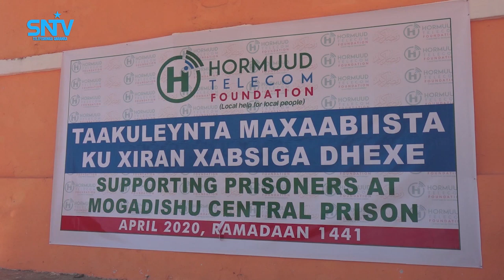Hay'adda Hormuud Foundation oo xabsiga dhexe geysay gargaar raashin iyo xoolo nool isugu jira.